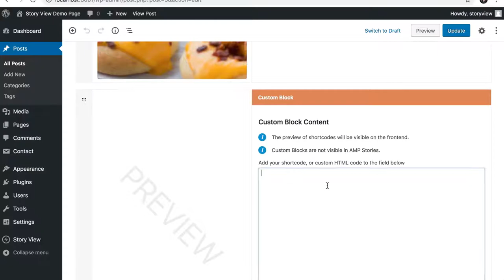Embed a YouTube video to your story with the help of Custom Blocks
With the help of custom blocks, you can add all kinds of additional functions to your stories. Custom blocks can handle shortcodes and custom HTML codes as well so you can easily add a YouTube video, Spotify playlist, etc to your story.
Try the plugin for free or get the pro version and unlock premium features like AMP Story support, Social share options and more.